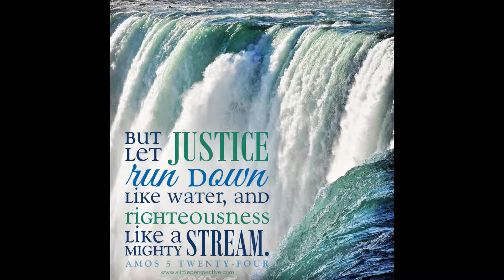Children's Message - "Let Justice Rule"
Children's Message by Alice Summers - "Let Justice Rule"